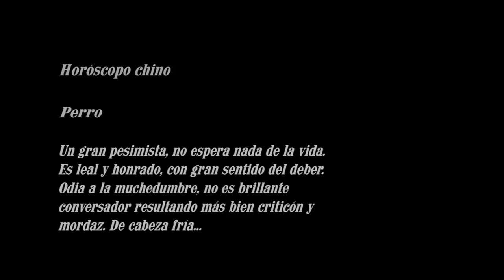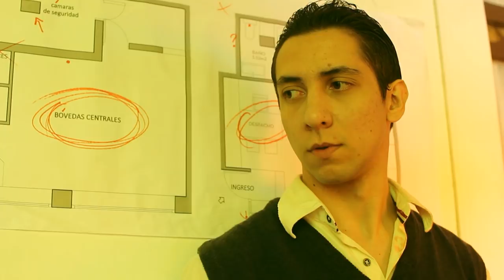Negro de Reserva - OTRO PLAN films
- Seleccionado a participar en la Videolibreria de Bogoshorts Film Market en el marco del 15° Bogota Short Film Festival 2017 destinada a distribuidores, jurados, invitados internacionales, agentes de venta, compradores y prensa. (COLOMBIA)

Un grupo de asaltantes, el robo a un banco y las cosas que no saldrán como esperaban, harán que terminen enfrentados entre sí, presos de la desconfianza y la desesperación.

ELENCO:

Darío Rodas
Martín Falces
Nicolás De Mingo
Nicolás Funoy
Maximiliano Sánchez
David Picolomini
Gabriel Di Gregorio

Dirección: Martín Falces, Nicolás De Mingo.

Guión: Martín Falces.

Asistente de Dirección: Cecilia Audisio.

Producción: Martín Falces, Melina Devit.

Dirección de Fotografía: Ezequiel Matcovich.

Cámara: Joaquín Fuertes.

Post de Color: Ezequiel Matcovich.

Dirección de Sonido: Javier Iván Cano.

Asistente de Sonido: Matias Prudencio.

Post de Sonido: Javier Iván Cano.

Dirección de Arte: Cecilia Audisio, Magdalena Avendaño.

Make up FX: Magdalena Avendaño.

Música Original - Créditos Iniciales: Dario Gamarra.

Música: Los Frenéticos (Bajo la atenta mirada de Giuliano Gemma) Los Songlines (Deserto).

Montaje y VFX: Daro Ceballos.

Créditos: Daro Ceballos.

Gráfica: Belén Canavoso, Pablo Matos.

Foto Fija: Joaquín Fuertes.

OTRO PLAN films-